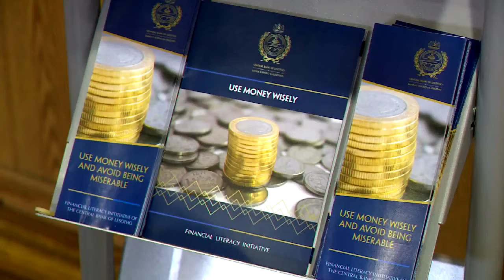NWS 0509 2130 CBL